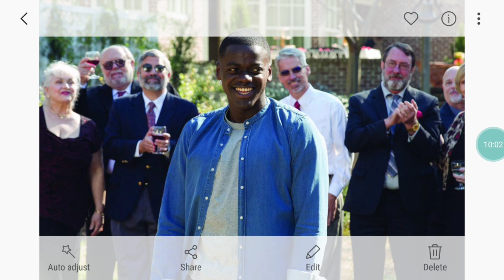Dear Black People: Stop Looking For White Acceptance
In this video I will talk about why Black People need to stop looking to white folks for acceptance,